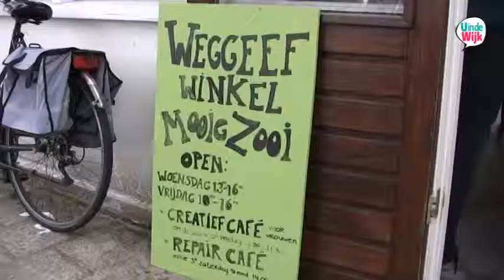Pim in gesprek met Steven Menke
Pim in gesprek met Steven Menke, fractie voorzitter van de nieuwe Utrechtse partij Student & Starter